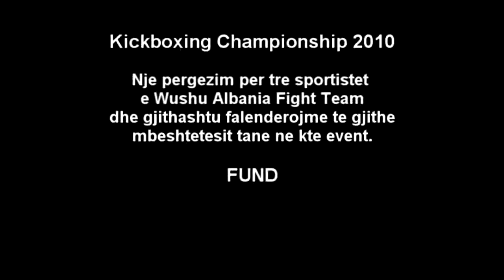Kickboxing Championship 2010